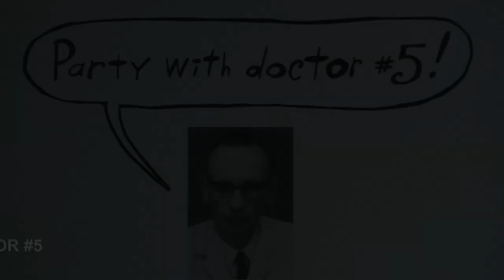TAKE FIVE Dave Brubeck Bass Guitar Cover & Link To Lesson EricBlackmonMusic BASS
Eric Blackmon Guitar
How To Play Piano Guitar Ukulele Drums Mandolin Banjo
How To Play Guitar for Dummies
Audio
Official Video